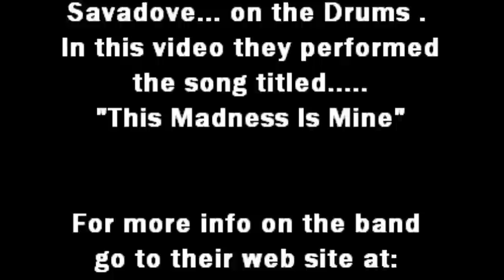Power Theory... doing "This Madness Is Mine" at the Tango Bar & Grill on 4-27-12 . Taped By L.A.Ives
Take a look at this Philadelphia area metal band called... Power Theory , they are on Pure Steel Records of Germany... the band features: Dave Santini... on Lead Vocals , Bob "BB" Ballinger... on Guitar , Jay "Berserker" Pekala... on the Bass and Lorin "Bunsie" Savadove... on the Drums . This live video is from a show held on April 27th , 2012 , in the video they are performing the song called... "This Madness Is Mine" , look for a new full length CD to be titled "An Axe to Grind" to be released in June 2012 . In some parts of the video I may have been a little too close for good audio sound , but I wanted to get better video footage anyway... enjoy it for what it is , a cheap ass freaking FLIP video . This video was shot at all new The Tango Bar & Grill ( it's the old Whiskey Tango , with a all new stage & lights ) , its in northeast Philadelphia . When your in the area... come check out the Tango , it's a nice place to see / hear some live music while you enjoy your favorite beverage and a bite to eat... there's also free off street parking . This video was taken by: L.A. Ives with his FLIP pocket camcorder !